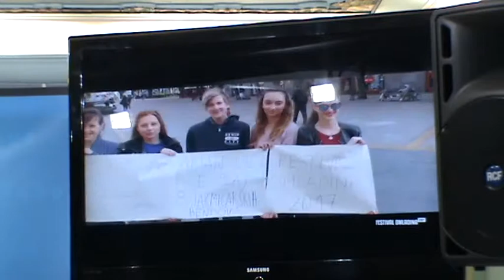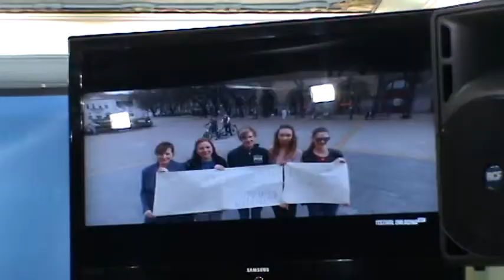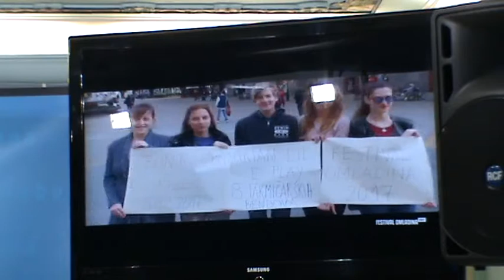Festival Omladina 2017 najava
super-info.rs

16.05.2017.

Festival „Omladina“

U subotu, 20. maja u Hrvatskom kulturnom centru „Bunjevačko kolo“, održaće se 39. po redu Festival „Omladina“, a treći u organizaciji  Kancelarija za mlade, na kom će nastupiti bendovi iz Makedonije, Hrvatske i Srbije. Program festivala počinje u 20 časova takmičarskim delom koji će trajati do 22h, nakon čega će nastupiti bendovi Artan Lili i E-play iz Beograda.

- Kancelarija za mlade nastavlja sa celokupnom organizacijom Festivala. Važno nam je da na ovom festivalu mladi prepoznaju svoju ulogu kao volonteri i na taj način budu uključeni  od početka u proces kreiranja kulturnih događaja u našem gradu. Preko 20 mladih ima priliku da prođe obuku, kako bi što aktivnije učestvovali u Festivalu i jednog dana bili i sami kreatori kulturnih događaja,  rekla je Dejana Baltes, koordinatorka Kancelarije za mlade i članica organizacionog tima.

Pobednika će odabrati žiri u sastavu: predstavnik grupe Artan Lili i E-play, Vladimir Todorović (grupa Paniks, profesor gitare), Nevena Pejčić (pijanistkinja, studentkinja džez akademije u Beogradu) i Vladimir Grubor (Studio 11).

Do 21 čas ulaz je besplatan, a nakon toga cena karte je 400 rsd.

Bendovi koji će nastupiti u takmičarskom delu festivala su:
1. Iz principa (Subotica)
2. Monoglitch (Skoplje)
3. Dogs in Kavala (Beograd)
4. Eastock (Užice)
5. Harvo Jay (Osijek)
6. Slonz (Šabac)
7. Sirius (Subotica)
8. Phobos (Beograd)

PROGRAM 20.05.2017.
20h do 22h Takmičarski bendovi – osam takmičarskih bendova
22.30h do 23.30h E-play (Bg)
23.30h – proglašenje pobednika festivala Omladina 2017
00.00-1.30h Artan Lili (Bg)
1.30h do 3h DJ SET:NEOMODERN/MONA LACKO (Šablon) (Su)